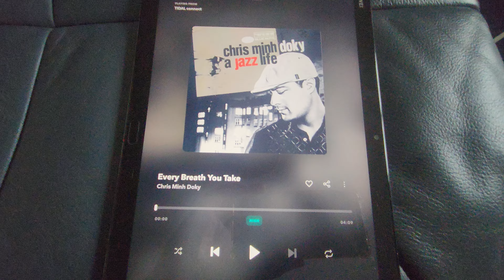Casual Phone Recording During Visit Back Home (Part IV)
Didn't have my recording rig with me, so just casual recording with inbuilt mic from phone.

Please use a pair of headphones or earphones for a more accurate presentation of the demo. Enjoy!

Equipment
Ifi Zen Stream with  Breeze Hifi LPS
Denafrips Pontus II,
ARC LS12,
Exposure 3010S2,
Shunyata Venom PS8,
Apogee Duetta Signature
Isoacoustics Gaia
Annealed pure silver DIY interconnect & power cables

Music
Chris Minh Doky - Every Breath You Take